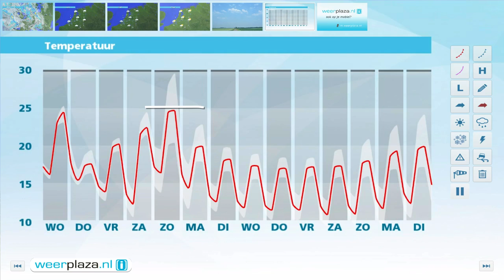Weerbericht dinsdagmiddag: Geleidelijk regen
Het raakt geleidelijk weer bewolkt en vooral vanavond zijn er perioden met regen. De wind neemt landinwaarts iets af. Vannacht wordt het geleidelijk droog, wel is er nog veel bewolking. Het koelt af tot rond 16 graden. Morgen overdag breekt langzaam de zon door en wordt het 22 tot lokaal 26 graden. Later in de middag komen er stevige buien opzetten met kans op onweer, hagel en zware windstoten tot 90 km/uur. Donderdag wordt een bewolkte, regenachtige dag en is het hooguit 18 of 19 graden.